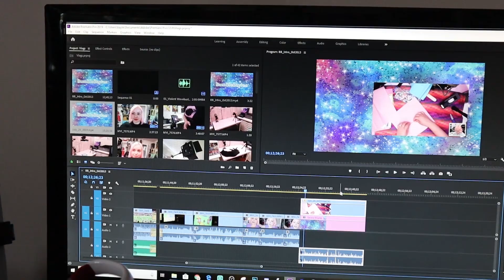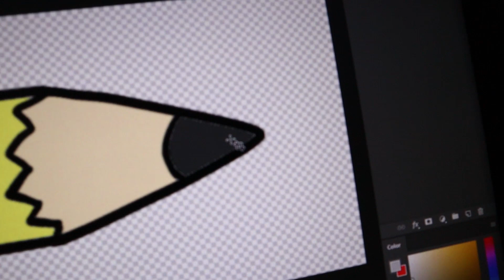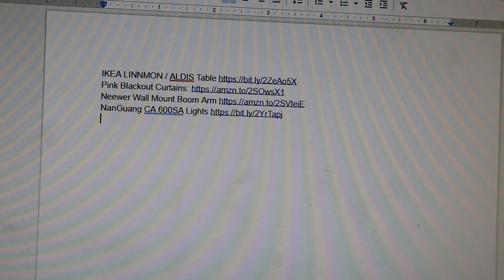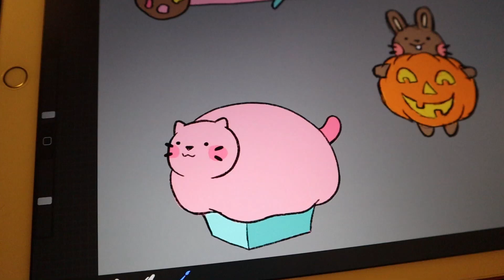Nothing to See Here...